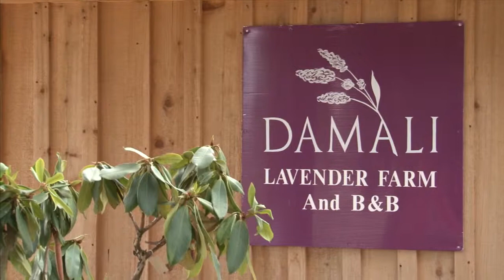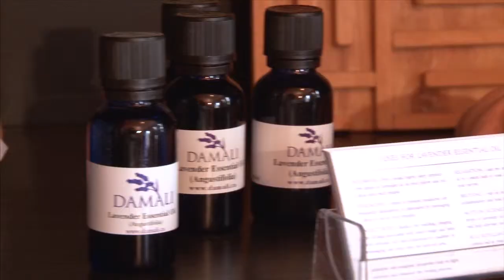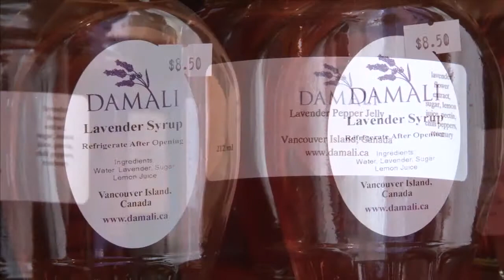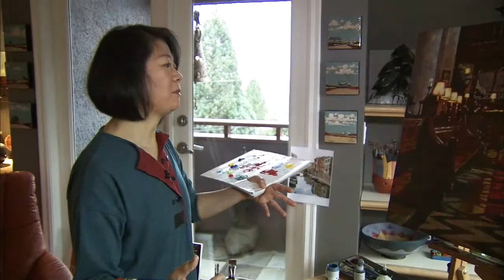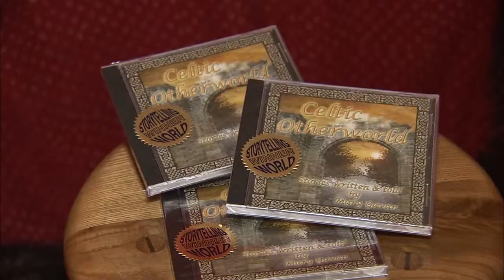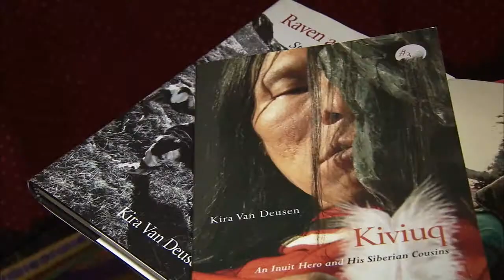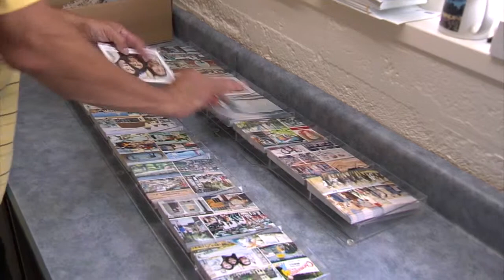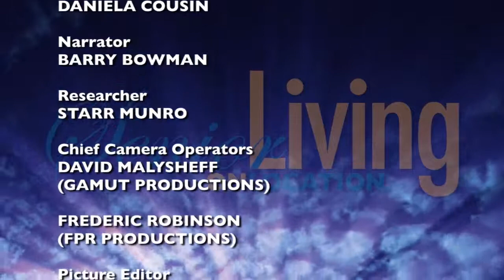Senior Living On Location - "Turning Passion Into Profit" [S01E03]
Episode 3: Join us as we meet four unique sets of senior entrepreneurs who have turned their passions for photography, painting and storytelling, as well as lavender and wine, into profit making retirement adventures. (Topics: Damali Lavender Farm, Angela Au Hemphill, Mary Gavan, Ann's Island Photography)